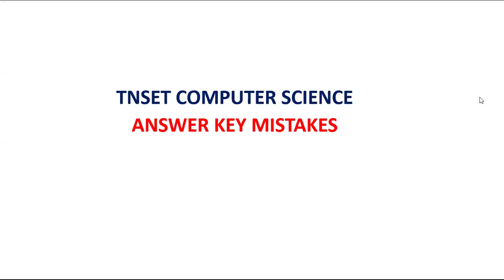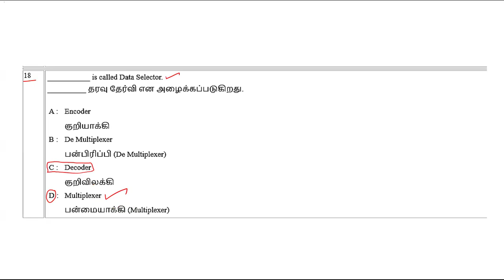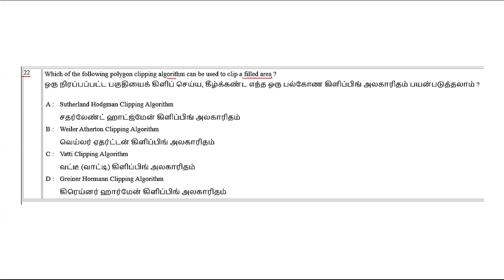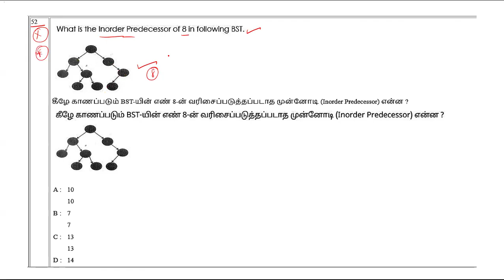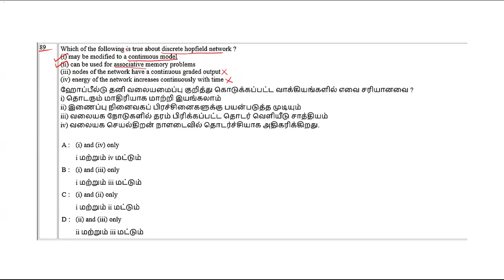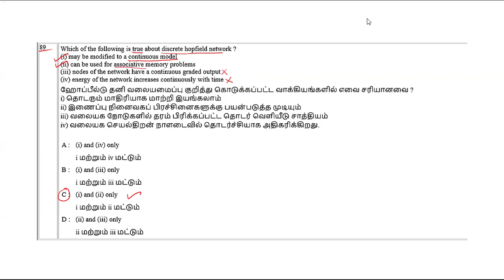TNSET Computer Science Answer key Mistakes | Objection Questions